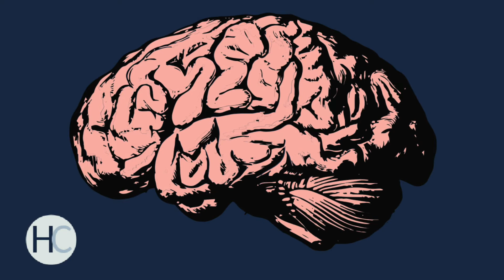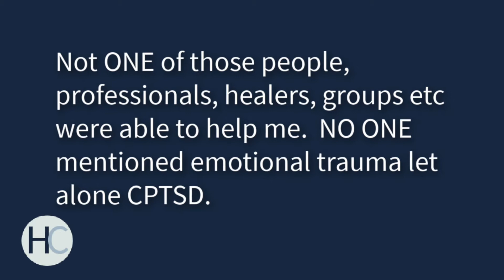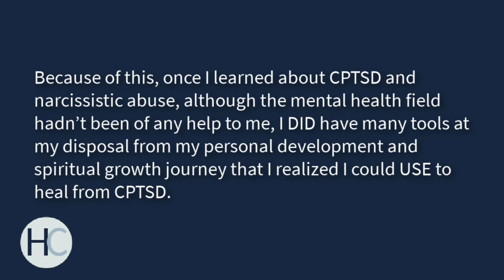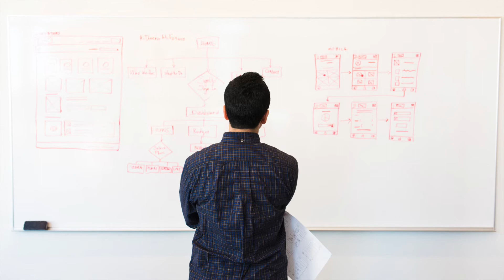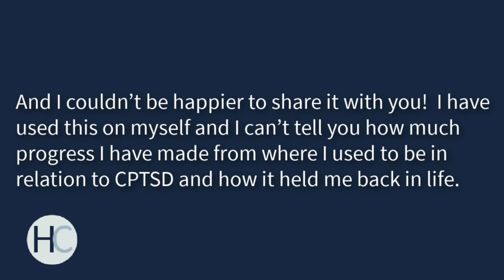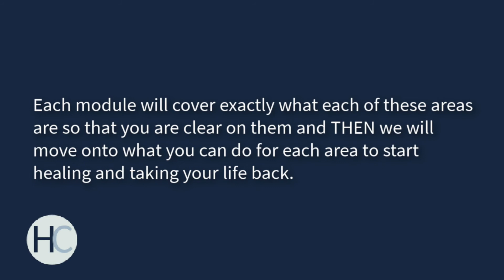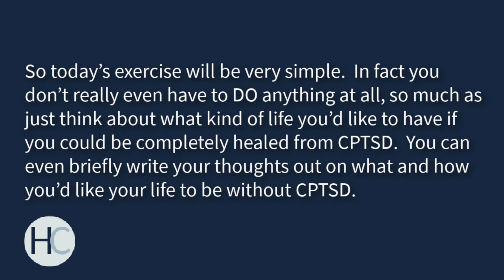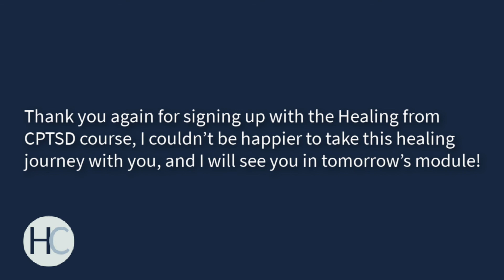The Healing from CPTSD Course - Module 1: The Introduction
Hello and welcome to Healing from CPTSD!

This is module 1 of the Healing from CPTSD Course!  If you are interested in learning the best tools and techniques for dealing with and healing from CPTSD and taking your life back, feel free to go through this course at your own pace!

Also this video will be part of a playlist so that you can easily find and access each video in sequential order.

I hope you find some value and healing from this course!

If you haven't done so already, be sure to head over to our site and sign up on our mailing list for regular updates and a FREE weekly newsletter!

My name is Justin and I myself deal with CPTSD from narcissistic abuse.

I created Healing from CPTSD to be a place of support for other survivors of narcissistic abuse and those who struggle with CPTSD.

In addition, it's also a place that will have all sorts of resources and tools for you to be able to HEAL and take your life back for REAL.

CPTSD from Surviving to Thriving by Pete Walker:

Follow me for regular content and SIGN UP on our email list at:

It's Time to be Seen.  It's Time to be Heard.  It's Time to HEAL.